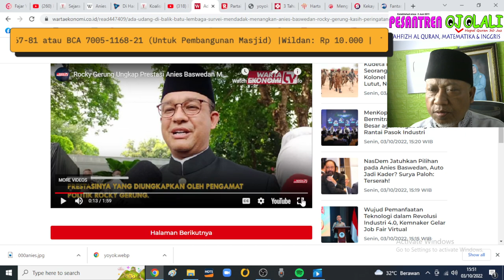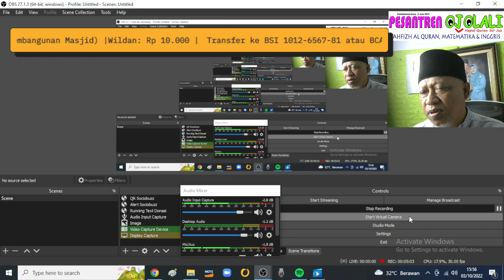Dahsyatnya Anies di Mata Rocky Gerung